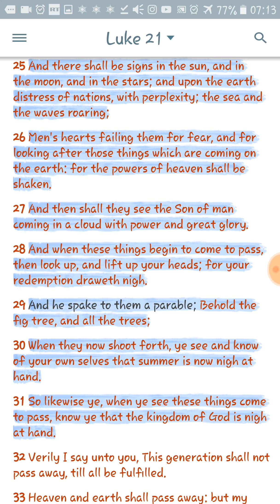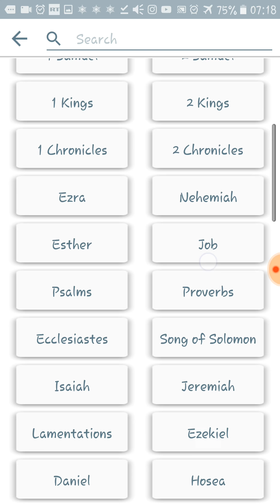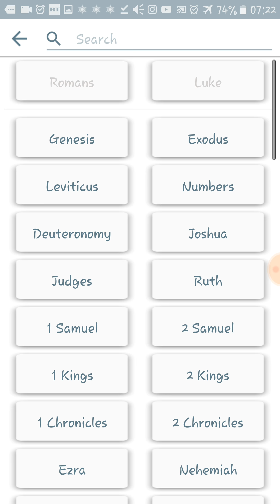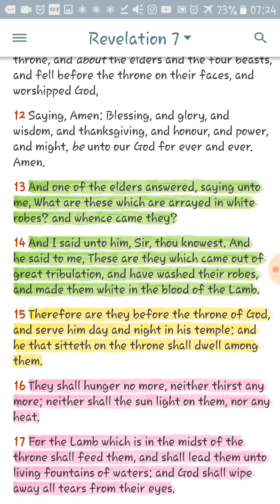The time is at hand